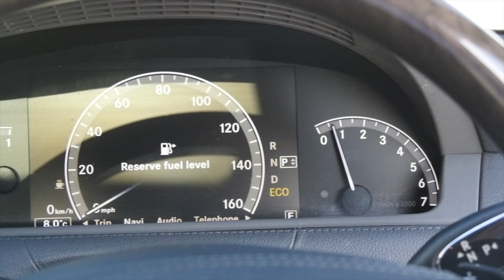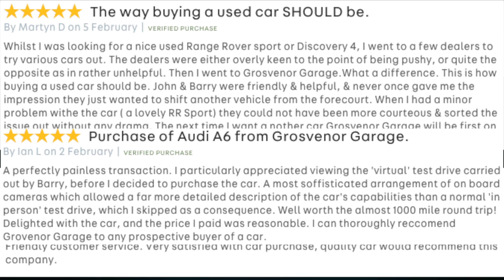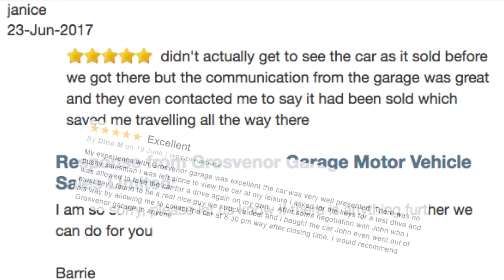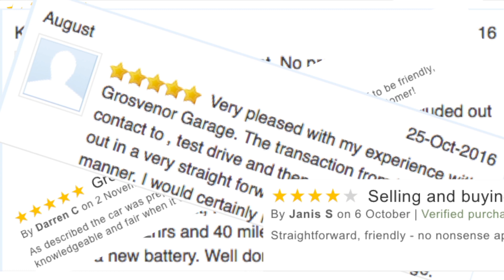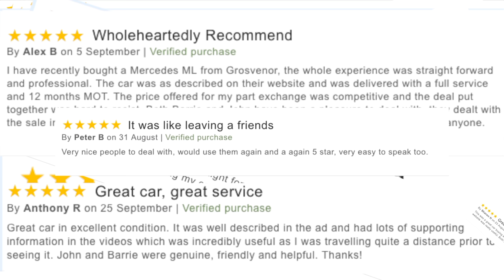Mercedes Benz CL 4 7 CL500 BlueEFFICIENCY Website Trailer